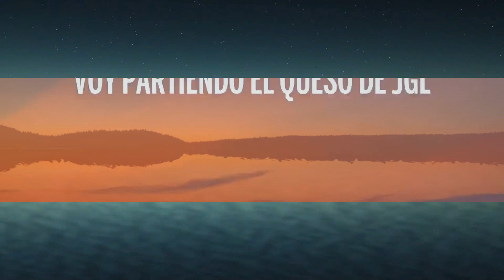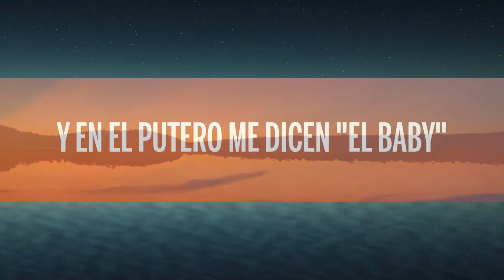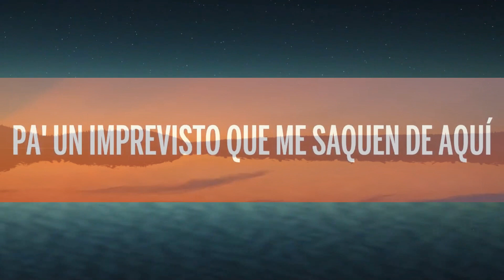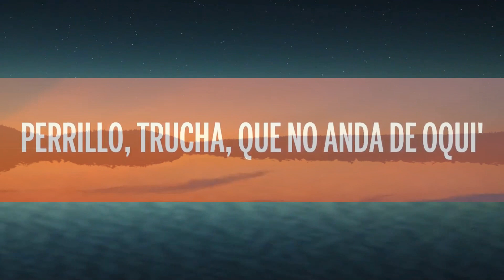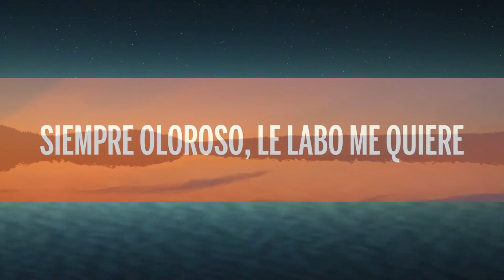Fuerza Regida - TQM (Letra/Lyrics) | 1 Hour Version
🎤 Letra: Fuerza Regida - TQM